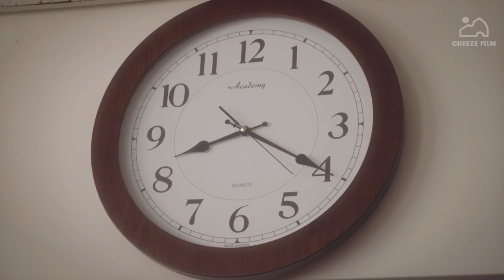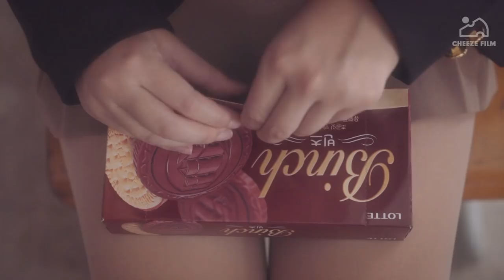여고생 특징 [공감]